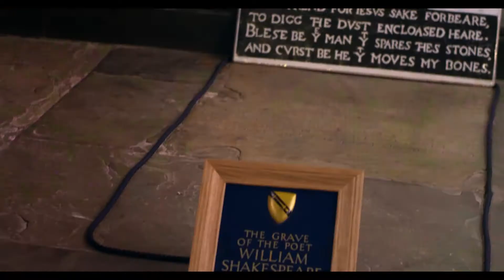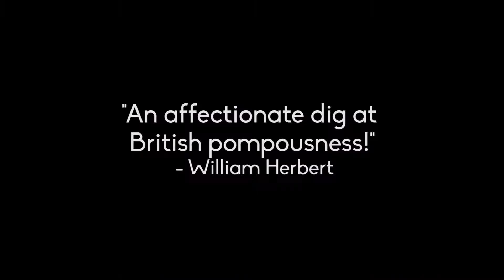Shakespeare's Diaries Trailer